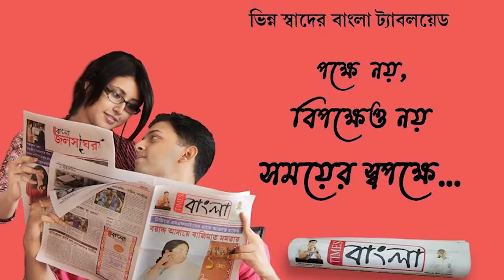বিধায়কের সহায়তায় আধার কার্ডে নাম নথিভুক্ত করল শারীরিক ভাবে বিশেষভাবে সক্ষম প্রনয় চ্যাটার্জী